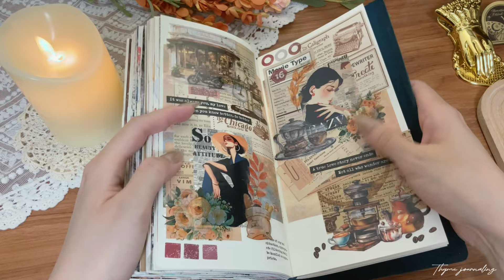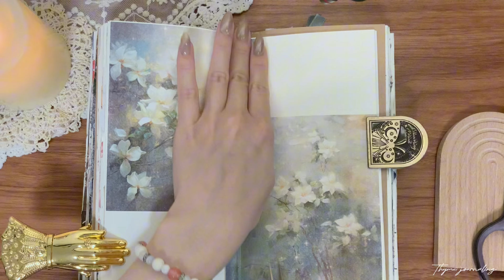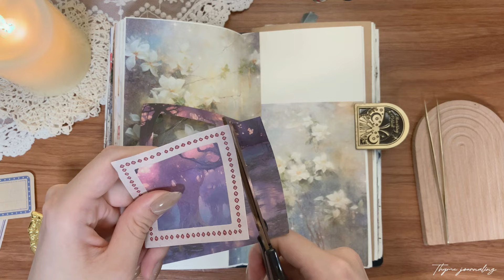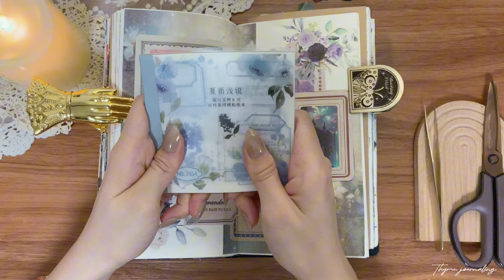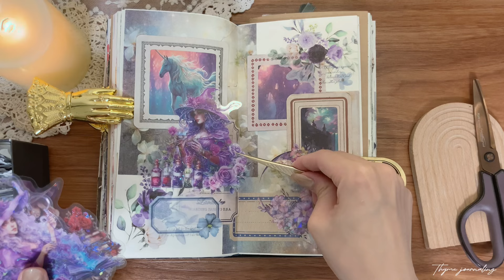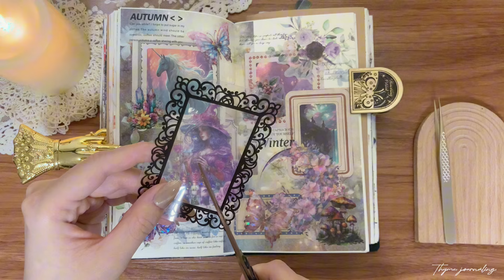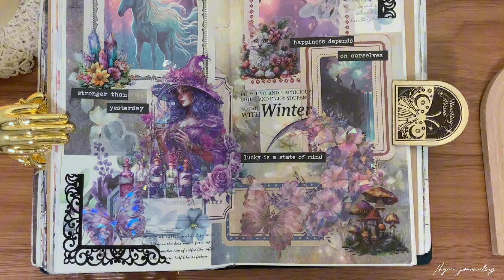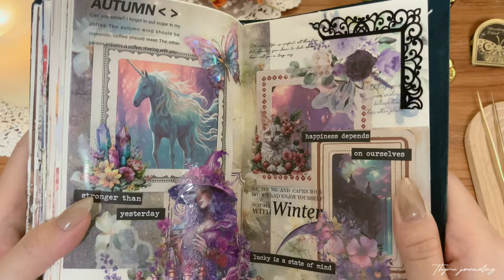Journal with me ASMR | 深い森の紫の魔女 | Witch the Purple of the Deep Forest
今回は神秘の森に住む紫の魔女をテーマにコラージュしてみました☺️
色のテーマは特に決めずに始めたのですが、私は紫が好きなので意識していないとすぐに紫色にしてしまう気がします😅
楽しんでくださると嬉しいです☺️

もし気に入ってくだされば、高評価やコメントをいただけますと励みになります😊💕
不快になるようなコメントは削除させてもらいますので、お控えいただけますようよろしくお願いします🙇‍♀️

This time I made a collage with the theme of a purple witch living in a mysterious forest ☺️
I didn't start out with a specific color theme in mind, but I like purple, so if I’m not careful, I feel like it will turn purple right away 😅

I'm really grateful to everyone who always comments and gives me high ratings 🥹

🌷素材の購入先　Where to buy supplies
SHEIN, TEMU, Mercari(Japan only)